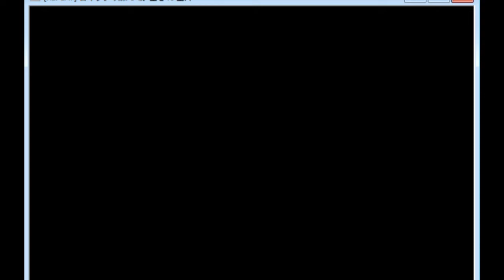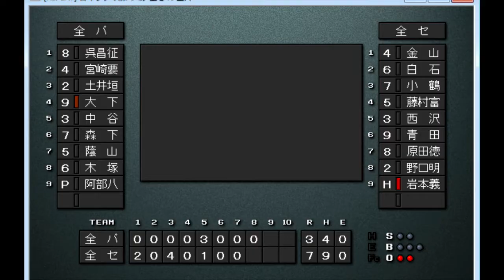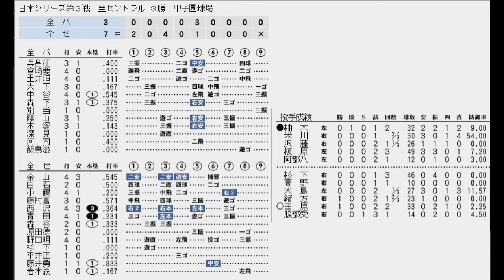【ベストプレープロ野球】1950年オールスター7番勝負第３戦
２リーグ分立となった１９５０年、挙行されなかったオールスター戦をベスプレで開催してみる。日本シリーズ形式。選出選手は独断と偏見に基づく。

選手（全パ）
O　荒巻淳・野村武史・榎原好・土井垣武・本堂保次・河内卓司・別当薫・呉昌征・戸倉勝城
H　柚木進・江藤正・飯田徳治・木塚忠助・蔭山和夫
St　Vスタルヒン・林義一・伊勢川真澄・飯島滋弥
B　天保義夫・阿部八郎・中谷順次
L　川崎徳次・宮崎要・深見安博
F　米川泰夫・大下弘
Pe 沢藤光郎・森下重好

選手（全セ）
R　真田重男・大島信雄・江田貢一・荒川昇二・金山次郎・小鶴誠・岩本義行
D　杉下茂・服部受弘・野口明・西沢道夫・杉浦清・原田徳光
G　別所毅彦・藤本英雄・千葉茂・川上哲治・青田昇
T　梶岡忠義・藤村富美男
W　高野裕良・藤井勇
P　緒方俊明・平井正明
C　長谷川良平・白石勝巳
S　田原基稔・森谷良平